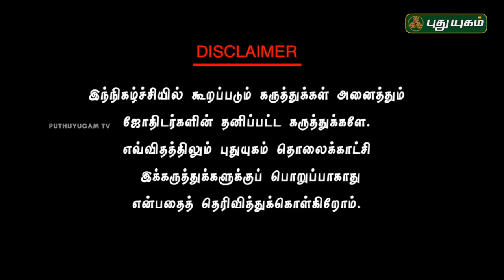வாஸ்து சந்தேகங்கள் / விளக்கங்கள் | Neram Nalla Neram | Sivagami M Anbazhagan | 29/05/2018